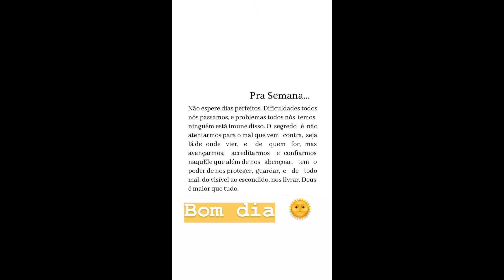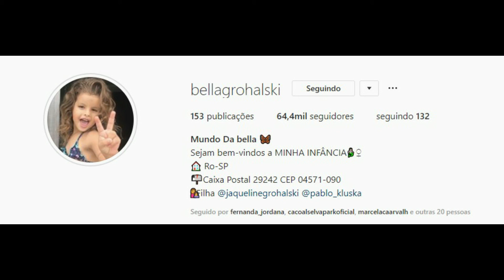STORIES DA FADA JAQUELINE GROHALSKI BBB18 12/05/2019